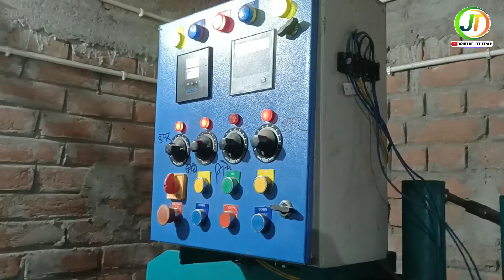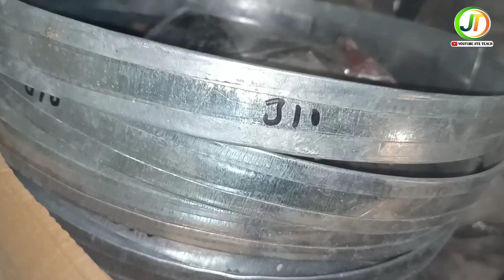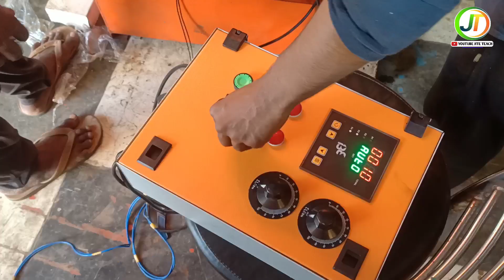बफर प्लेट बनाने के लिए कौन सा हीटर उपयोग करें? information about buffet plate making Machine.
Paper Plate Making Machine में Stone Heater कब use करते हैं। information about stone Heater.

Heater for Paper plate Making machine/ Stone Heater / Dona Die Heater / Best quality.

paper plate Making machine board.

Paper plate Making machine Heater.
Paper plate Making machine die.
Paper plate Making machine manufacturers in Muzaffarpur Bihar.
Dona making machine parts manufacturers in Muzaffarpur Bihar.
Laghu udyog machine manufacturers in Muzaffarpur Bihar.
Best quality machine manufacturers in Muzaffarpur Bihar.
How to start a best business.
How to operate paper plate Making machine.
Heater for Paper plate Making machine.
Laghu udyog machine parts.
Best quality heater Manufactring in Muzaffarpur Bihar.
The best machine manufacturer in Muzaffarpur Bihar.
How to start a best paper plate Making machine in Bihar.
paper plate Making machine in Patna Bihar.